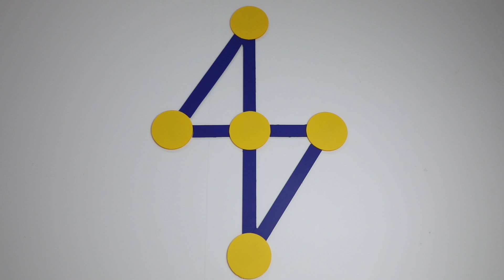Tefal HT400530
İSTEHSALÇI - TEFAL

Növ - Əl mikseri
Güc - 425 Watt
İdarə etmə sürəti - 4 (1 turbo)
Qarmaqların sayı - 2 (Çırpıcı, xəmir üçün)
Örtük qatı - Plastik
Fərqlənmə - Qarmaqları çıxartma düyməsi
Rəng - Qırmızı
İstehsalçı ölkə - Türkiyə
Zəmanət - 2 İL